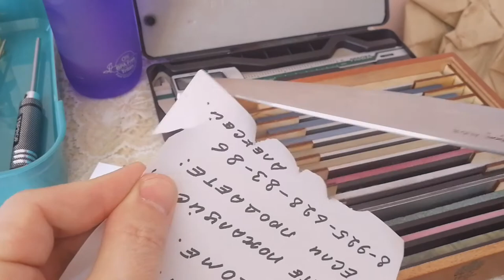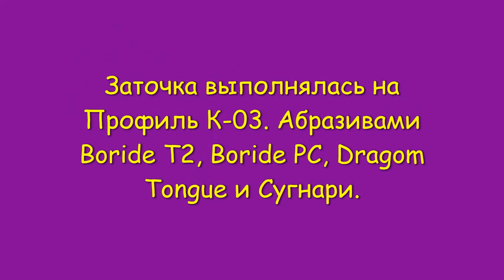Samura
Заточка кухонных ножей Samura SM 0010, SM 0023 и SM 00085.